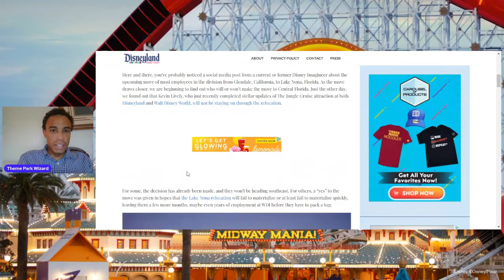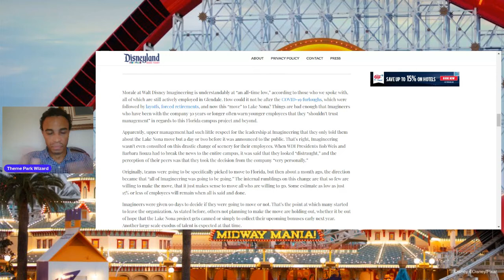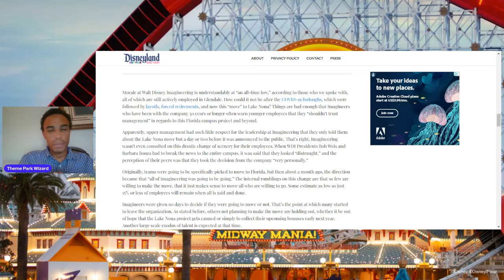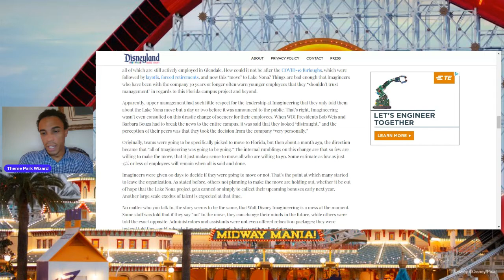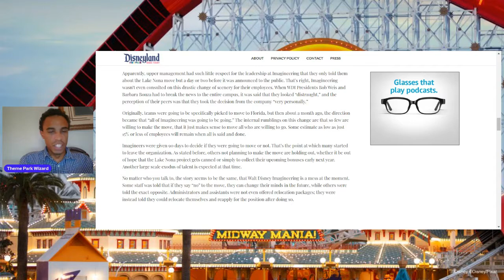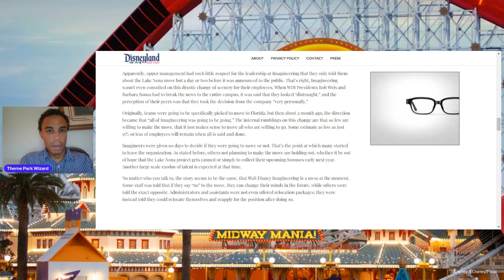Walt Disney Imagineering in Shambles: Disney's Fault, California's or Both?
An article came out today about how waltdisney imagineering's morale was low about the move to Florida and all the article did was blame Bob Chapek, but is California's bad business climate to blame as well?